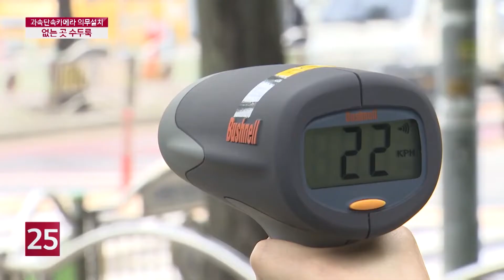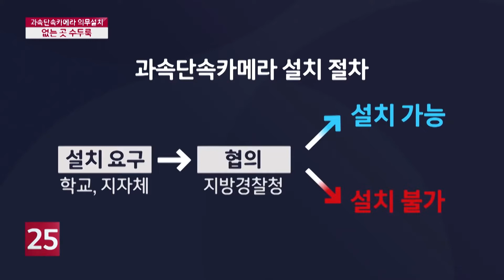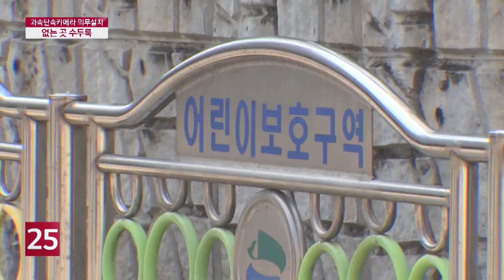민식이법 시행 두 달...과속단속카메라 없는 곳 수두룩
학생들은 민식이법 이후 달라진 통학로를 걷게 됐는데요.과속단속카메라 설치만 놓고 보면 법 제정 이전과 큰 차이가 없습니다.